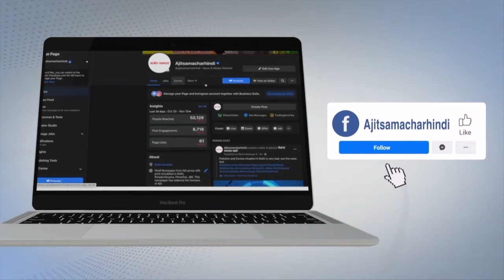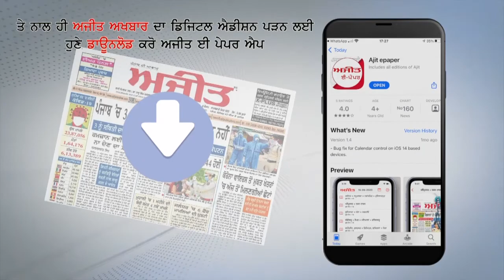ਪਾਣੀ ਦੀ ਸਮੱਸਿਆ ਨੂੰ ਲੈ ਕੇ ਕਿਸਾਨਾਂ ਵਲੋਂ ਅਬੋਹਰ- ਜੈਪੁਰ ਹਾਈਵੇ ਠੱਪ